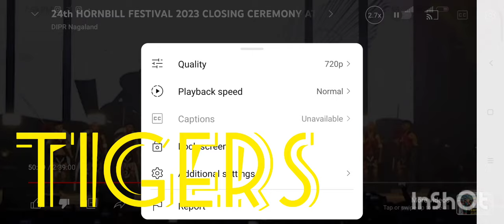Yimkhiung folk song(...Trüng Trüng boys) Hornbill festival 🐯🐯🐯